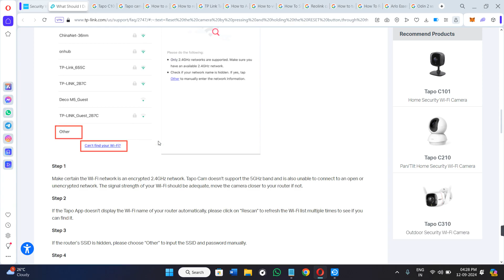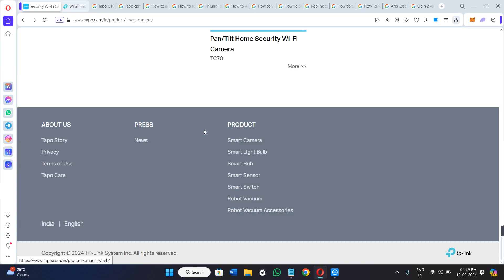Tapo Camera Not Connecting To Wifi - Quick Fix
Welcome to Kwik Tuts! In this tutorial video, I will show you Tapo Camera Not Connecting To Wifi - Quick Fix